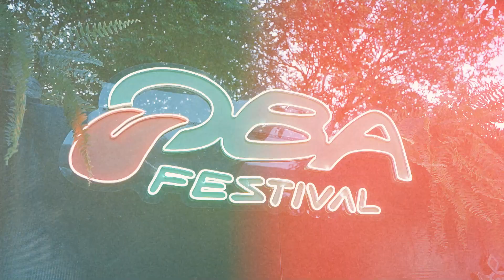Evento de Lançamento Oba Festival 2024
Já conhece o maior festival de carnaval do interior de São Paulo? Então vem pro